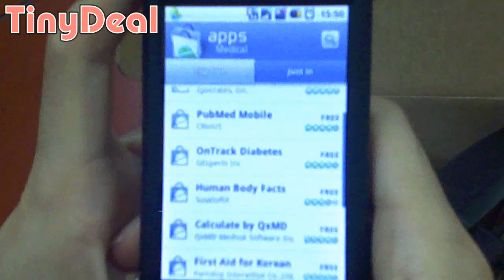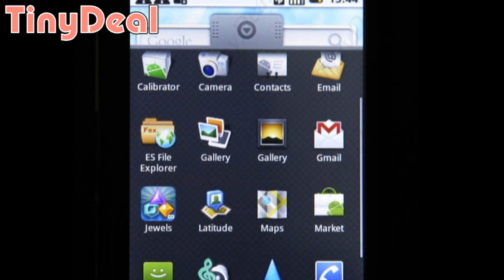3.25" WiFi Android 2.1 YouTube Mobile Cell Phone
3.25" Google Android System V2.1 AT&T T-Mobile Vodafone Unlocked Bar Mobile Cell Phone+ WiFi+ Bluetooth+ eMaps+ Gmail P05-H6